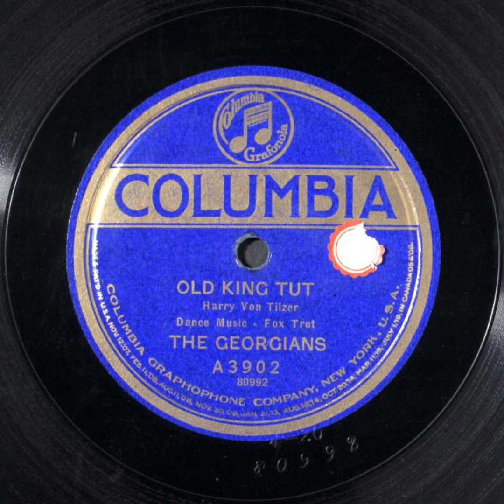Old King Tut - The Georgians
Title: Old King Tut

Names
Von Tilzer, Harry -- Composer
Georgians, The -- Musical Group
Guarente, Frank -- Leader

Genre
Popular music, Ragtime, Jazz

Media Size
10-in.

Recording Label
Columbia

A3902

80992 (Matrix ID)

4

Recording Date
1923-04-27